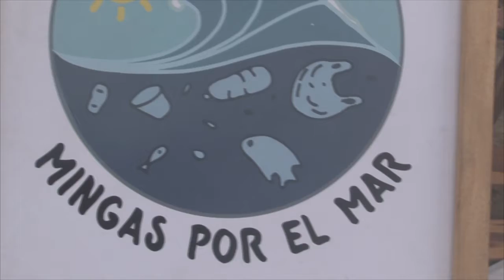CECILIA TORRES – DIRECTORA MINGA POR EL MAR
MINGA DE LIMPIEZA POR EL CUIDADO DEL AMBIENTE
DÍA MUNDIAL DE LOS OCÉANOS